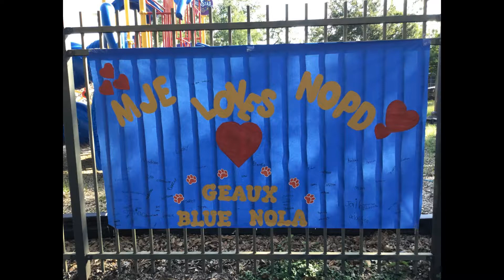MJE - Students meet NOPD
LaKeysha London Principal and students at Mahalia Jackson Elementary (Meet and Honor the NOPD ) GeauxBlueNOLA2017 Day'. Show support for police officers.